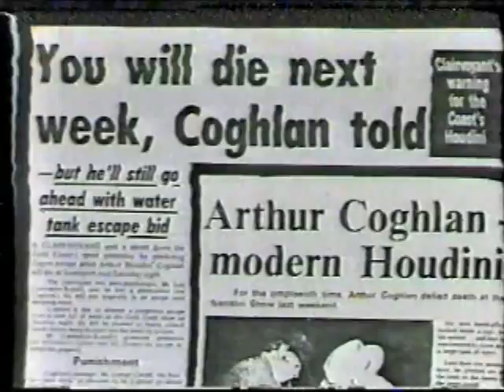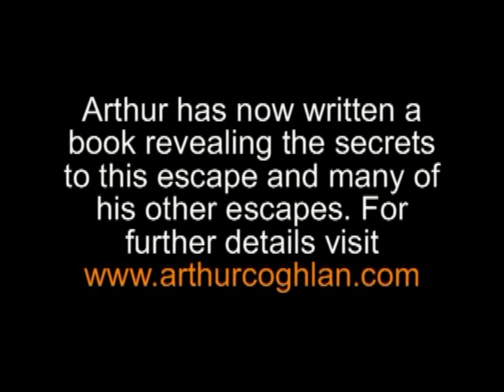Arthur Coghlan's Jet Truck Escape 1983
Watch Arthur tempt fate once more. This time he's chained and locked inside a wooden box which has one end staked to the ground, the other end is chained to the fastest Jet Truck in the world.